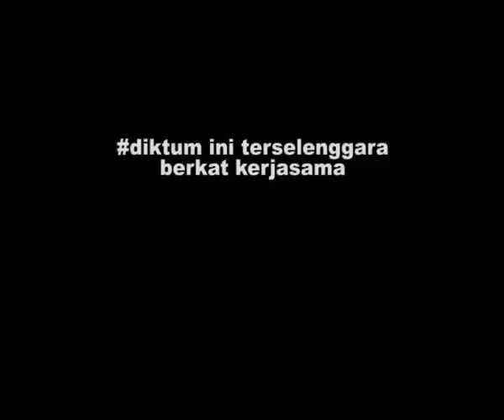RUU Perlindungan Pekerja Rumah Tangga